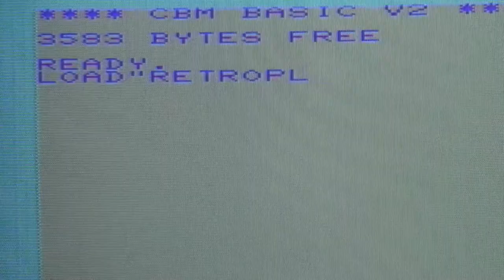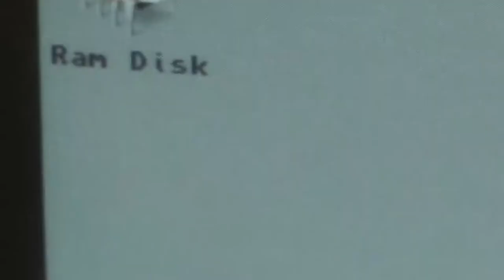RetroPlay: Populous #1 - Kampf der Götter (Amiga)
►►►Wollt Ihr wissen, was als nächstes kommt? Die VD-Programmvorschau und mehr Retro-Spaß findet Ihr in "VD aktuell - Die Retro-Gaming-Illustrierte"

"Populous" ist der der Urvater der Göttersimulationen, eines der Frühwerke von Peter Molyneux und eines der ersten Echtzeitstrategiespiele. Im Kampf der Götter kämpfen wir eher indirekt um die Vorherrschaft in verschiedenen Welten - doch zunächst einmal beschäftigen wir uns mit den Spielbeigaben und schauen uns das Intro an.

INFOS
Titel: Populous
System: Amiga 500
Entwickler: Bullfrog
Erscheinungsjahr: 1989
Genre: Strategiespiel